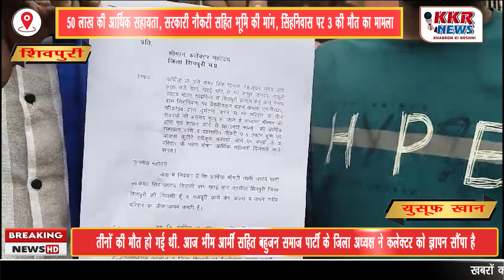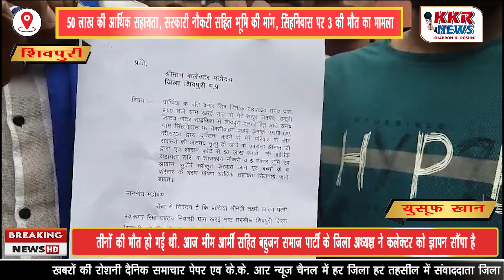50 लाख की आर्थिक सहायता, सरकारी नौकरी सहित भूमि की मांग, सिंहनिवास पर 3 की मौत का मामला, 1 महीन